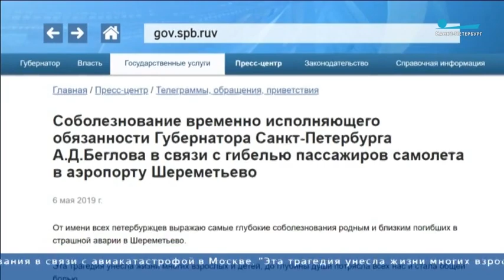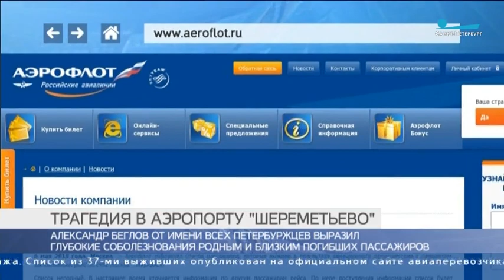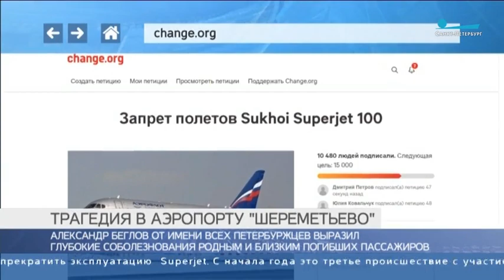Трагедия в «Шереметьево»: версии причин и мнения экспертов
В авиакатастрофе погиб 41 человек.